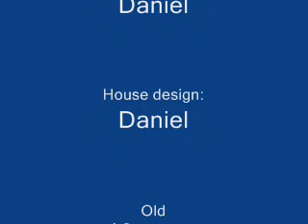Around in my house 1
An old noob video I made when I was 10..